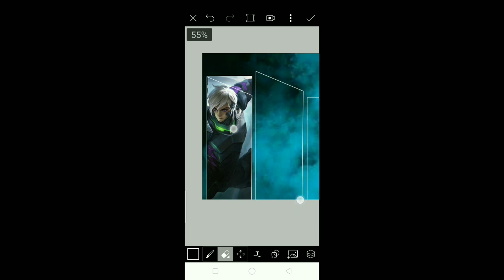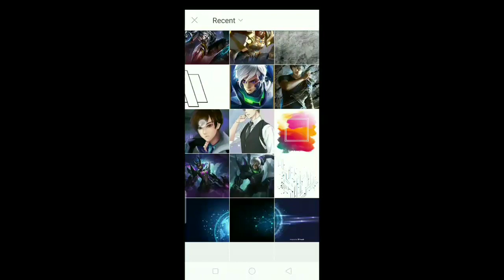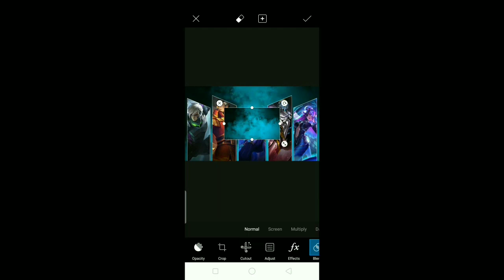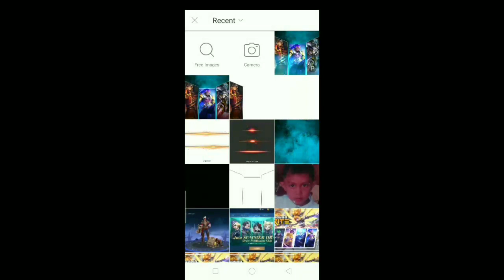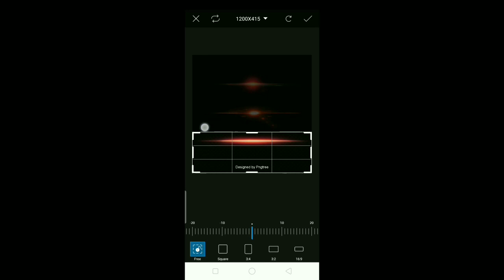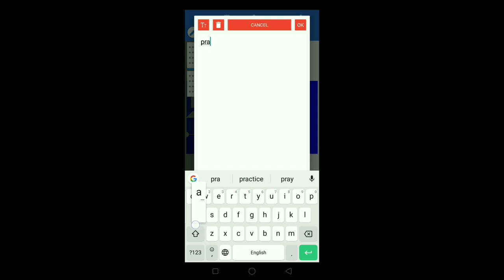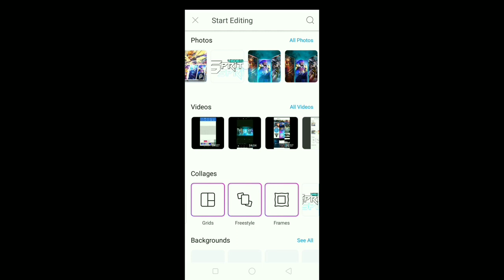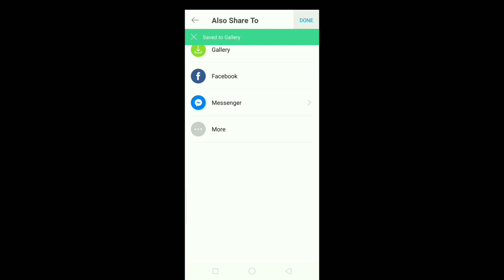MOBILE LEGENDS BANNER TUTORIAL 20 | JOHNLENBERT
DOWNLOAD THE TEMPLATE,PNG AND BACKGROUND HERE